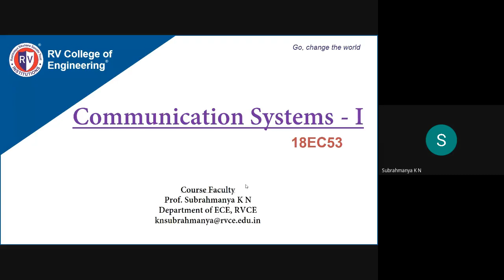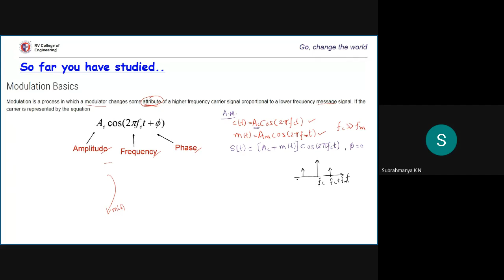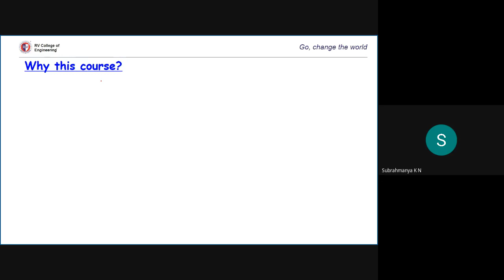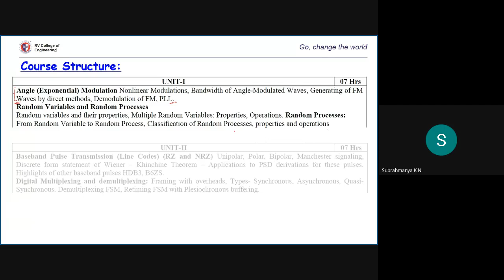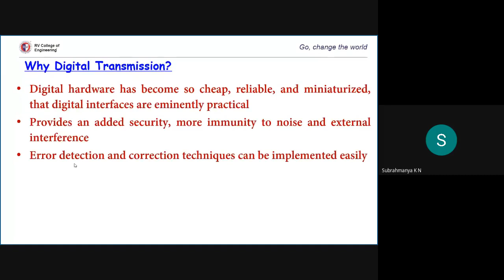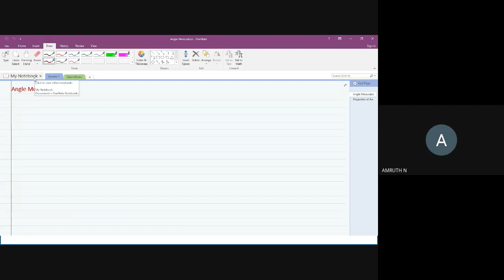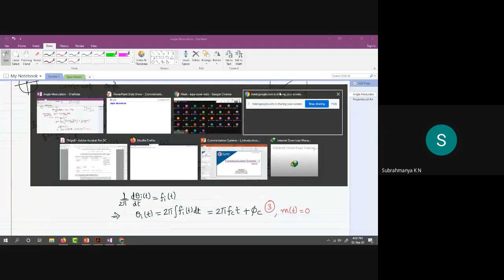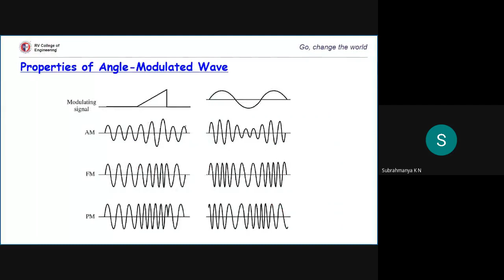Communication Systems - 1 [Introduction]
Introduces to the course